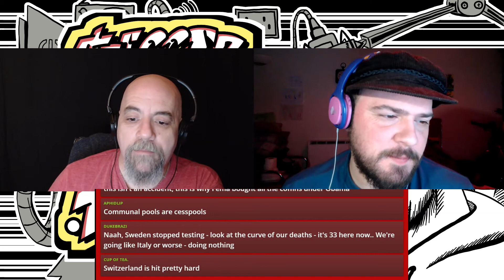Coronavirus Facts And Figures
Oh my. It's all accelerating now. Check in with the boys to feel better about feeling worse.

WE GO LIVE (UK TIME)
Tuesday 10.30pm
Thursday 10pm

BTC 1GQ9wN6LfoTTwGvWbLShHrJFW5JDXciypG
ETC 0x6Ef29b9503F0CDF3d7E7260c96B1C2baa9678A90